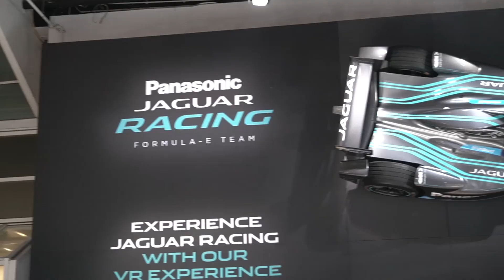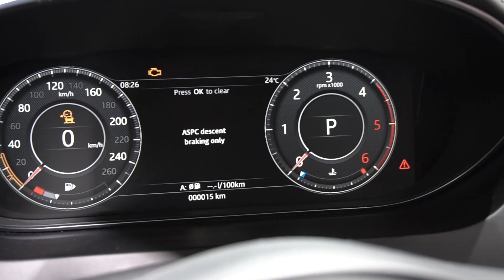Jaguar I-Pace e E-Pace | Live da Francoforte 2017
Il brand britannico annuncia l’arrivo dell’eTrophy, il primo campionato monomarca per auto elettriche di serie, che aiuterà il lancio della I-Pace, primo SUV elettrico ad alte prestazioni di Jaguar. C’è anche per il SUV più tradizionale e compatto, E-Pace: connesso, spazioso e dalle performance interessanti.

Autore: Luigi Melita
Montaggio: Francesco Tamaro e Alessandro Plaia